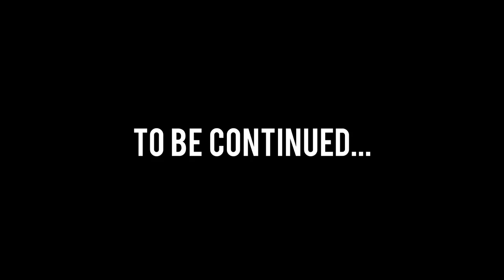LOLITSALEX TAKEN OUT WITH NEW OP PACK - $500 YT BUNKERS GAME PT 2 (Ft. Stimpy, Painful, lolitsalex)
👍 650 LIKES? Leave a LIKE for more HCF and PotPvP!

⭐️Packs Used 🡆Autumn/Fall Pack by Latenci (RELEASING TONIGHT)
🎵Music 🡆 Instrumentals
🎸Intro Song 🡆 Clean Bandit - Rather Be (Elephante Remix)

 🡆Br0: YOAJfM

📁Pack Folder 🡆 /2nb4lB5
📂Mods Folder 🡆 /2qOFfcx